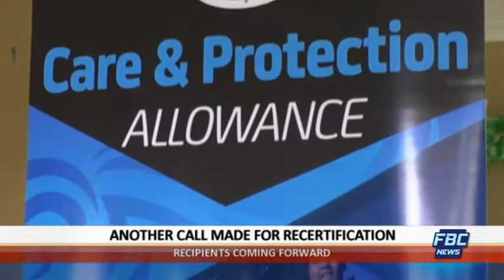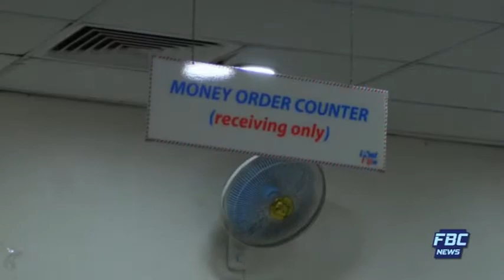News Now - 12 October 2020